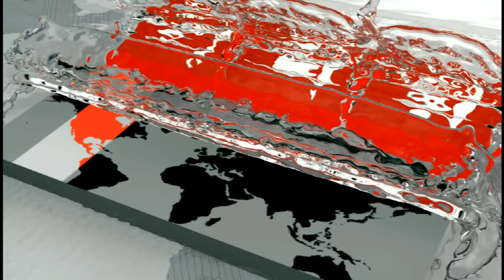প্রেমের সম্পর্ক জেরেই সৌরভের সাথে এমন আচারণ দাবি পরিবারের